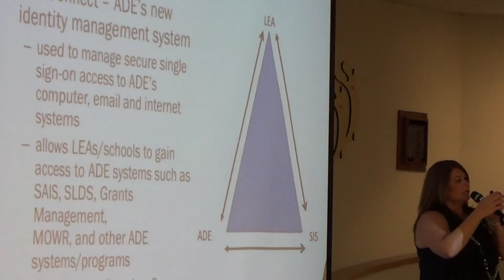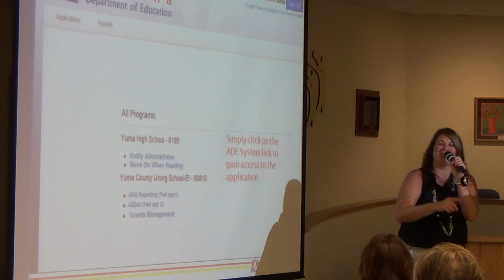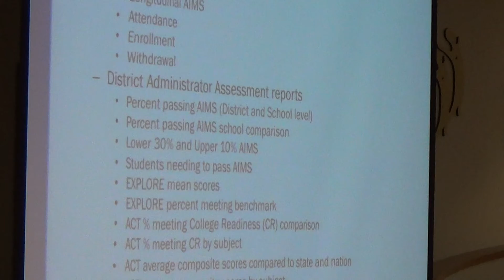ASCUS September 20th, 2013 Meeting Part 7 of 8